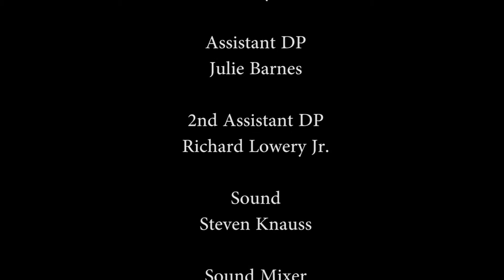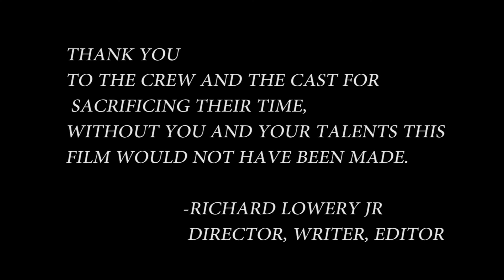Mount Vernon Murder 2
2nd Installment of the Mount Vernon Murder film.